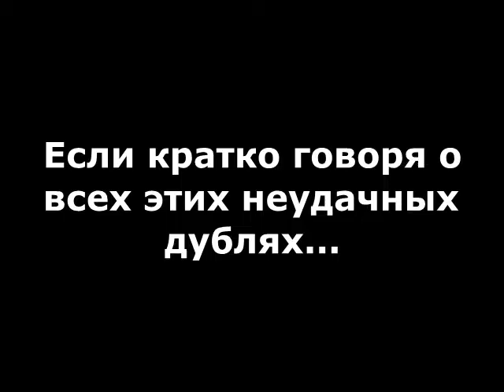Видео новости Неудачные дубли (Джокости 1)